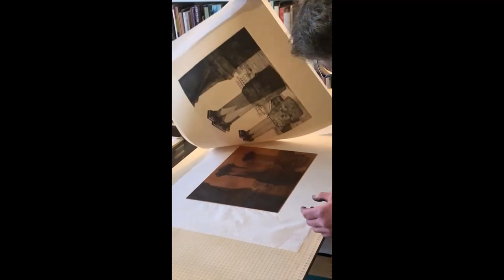Drawing Together Artist Talks: Will Taylor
As part of 'Drawing Together',  The Society of Graphic Fine Art's (SGFA) first online exhibition, artists are sharing their practice. Here Will Taylor shares behind the scenes footage of his printing process.